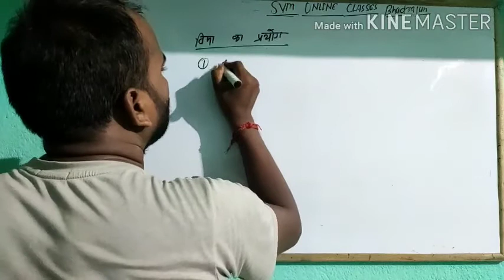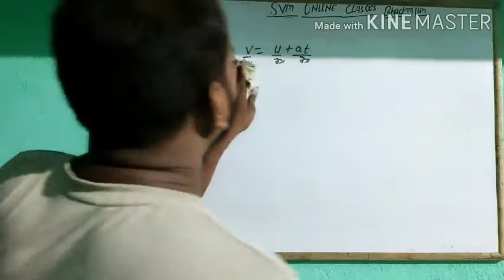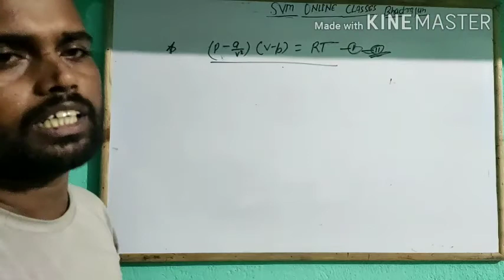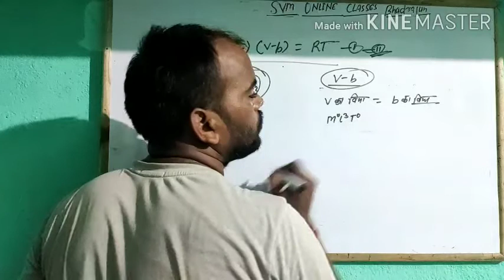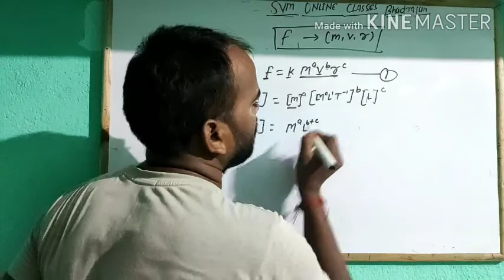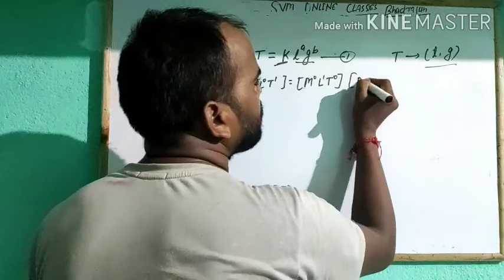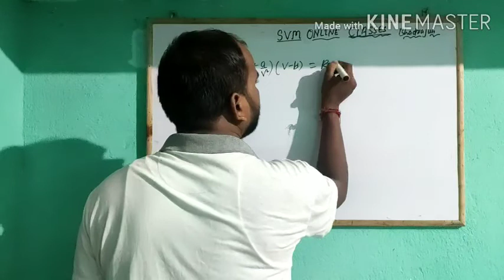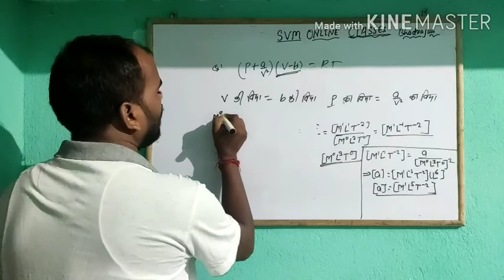11th physics (chapter-2) unit and measurement (part-8)